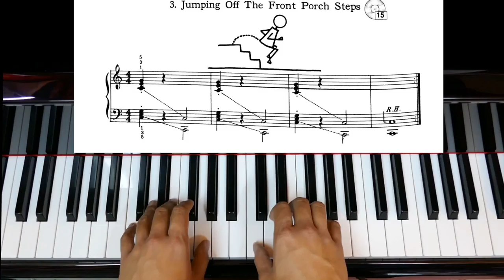a dozen a day blue page 10 jumping off the front porch steps